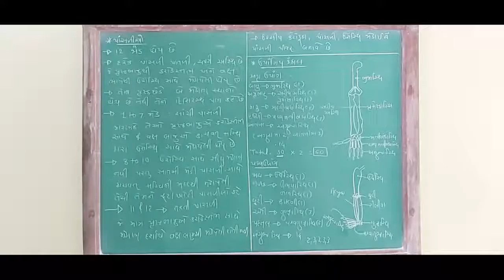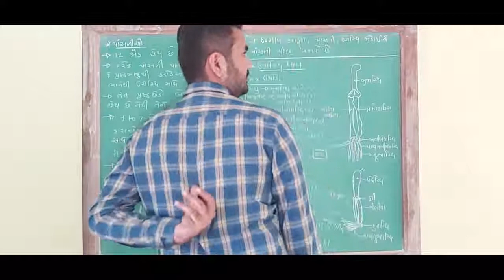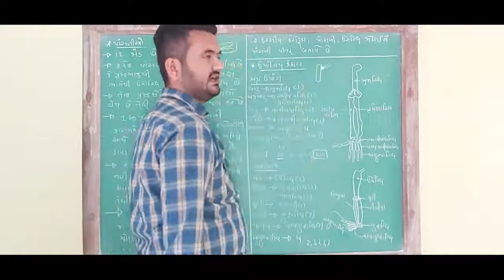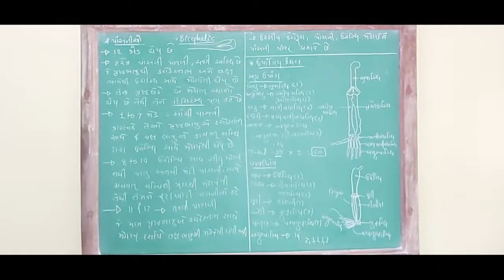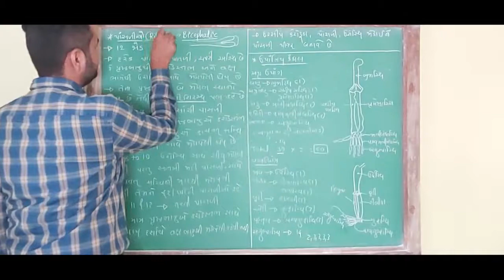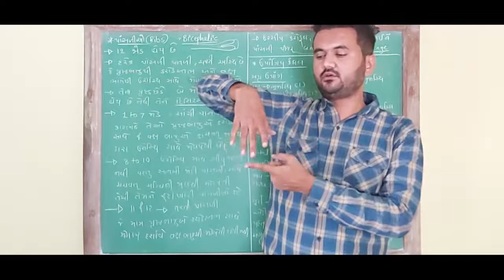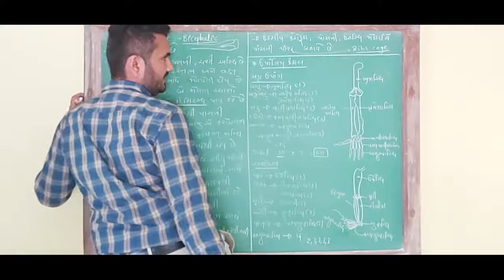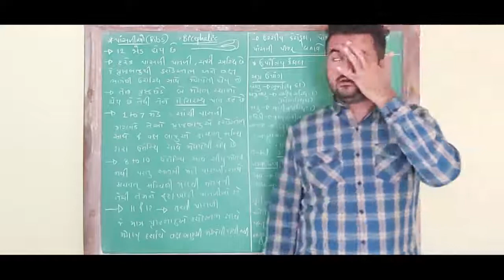11th biology ch-20 axial skeletal part-2 and hand bones lec-2 (Guj.med) by:JLJ sir